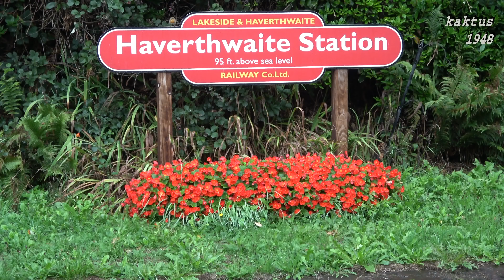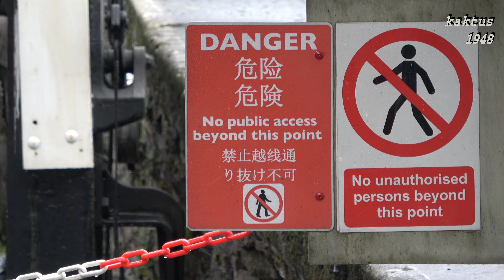Lakeside and Haverthwaite Railway 2018 08 22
Translation look down
Wir waren überrascht, wie voll es an dem regnerischen Tag war, was auch an div. Reisebussen mit Polen, Chinesen und Koreanern lag. Der Zug fährt überwiegend durch Wald, etc. Nach 20 Minuten erreicht der Zug den Hafen von Lakeside, wo man auf dem Windermere -See mit dem Schiff weiterfahren kann. Die Fahrpläne sind abgestimmt. Auch ein nettes Aquarium gibt es hier.
Die Museumsbahn gibt es seit 1968. Der Bahnhof von Haverthwaite wurde schön aufgehübscht. Wahrscheinlich der wichtigste Ort ist hier der Tea Room, wo es angenehm roch, aber wir leider keinen Platz bekamen. Ein kleines Museum gibt es auch. Auch die Werkstatt kann man sich ansehen.
Eine sehenswerte Bahn, wo man sich für das Umfeld mehr Zeit nehmen sollte.

It was a rainy day and there were also many visitors from Poland, China and Korea. The train runs mainly through forest, etc. After 20 minutes the train arrives at the port of Lakeside, where you can continue with a ride by boat on the Windermere Lake. The timetables are coordinated. There is a nice aquarium to visit as well.
The museum railway started 1968. In the meantime the station of Haverthwaite has been beautifully brightened up. Probably the most important place here is the Tea Room, where there was an agreeable odour, but we did not get a seat. On the premises there is a small museum. You can also look at the workshop.
It’s a railway worth to be seen. You should take some time for all the things you can do in the vicinity.